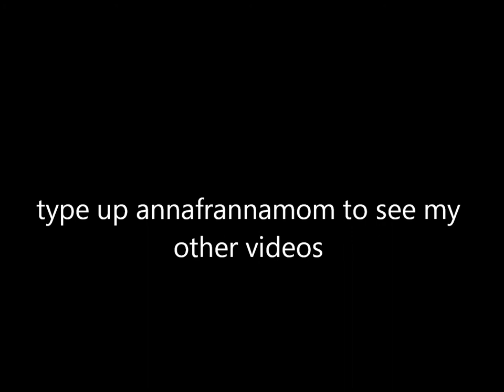lego polar bear hunting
a man goes polar bear hunting but the polar bear gets him instead